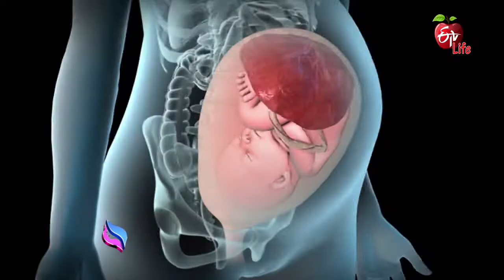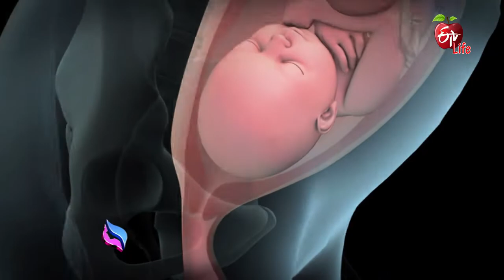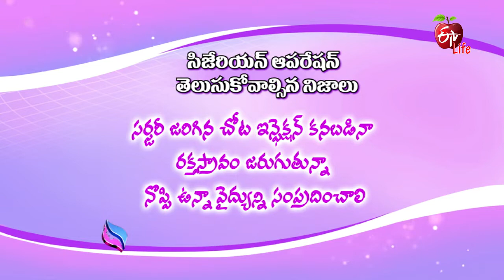The Truth About C-Sections | సిజేరియన్ ఆపరేషన్ - తెలుసుకోవాల్సిన నిజాలు| JRWH | 18th May 2021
సిజేరియన్ ఆపరేషన్ - తెలుసుకోవాల్సిన నిజాలు

Gynaecologist Dr Movva Madhuri sheds light on truths about the Caesarean section and explains the various reasons for it and lists out few risks